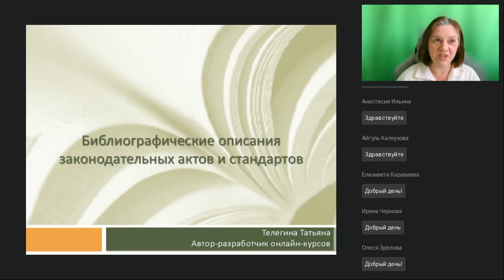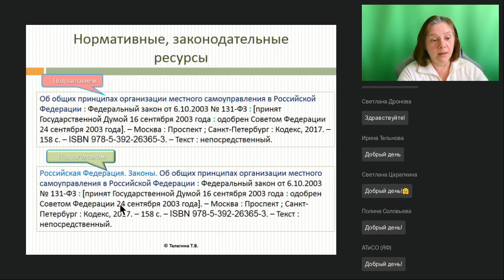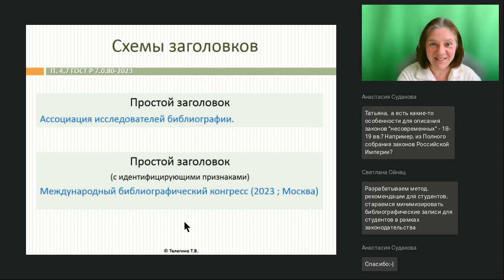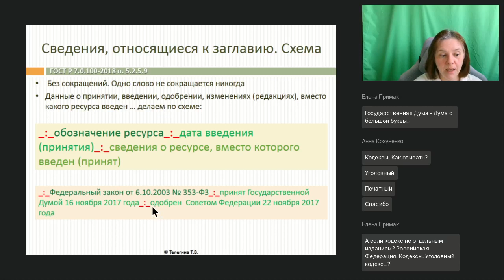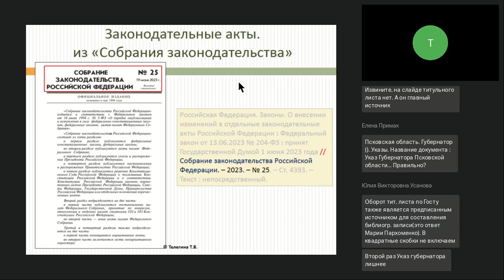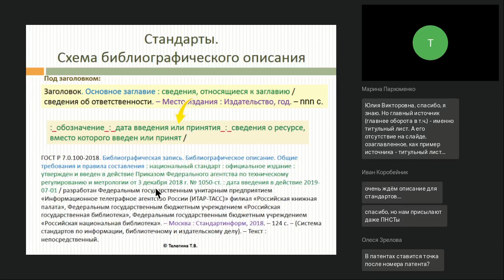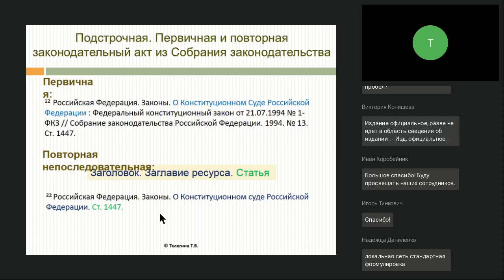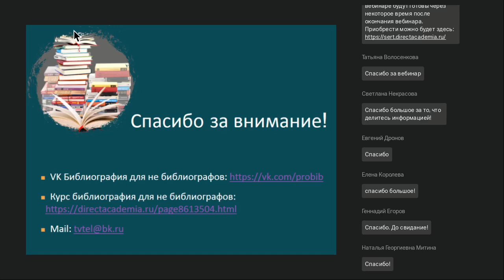Библиографические описания на законодательные акты и стандарты ГОСТы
Вебинар
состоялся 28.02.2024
Ведущая вебинара:

Как составить библиографическое описание, что делать, если образца нет в ГОСТе, какие ГОСТы могут в этом помочь, общие правила, схемы и подсказки.  Полезность для поиска: где искать законодательные акты в сети интернет

🔥Мастер-Класс. Создаем библиографические описания и ссылки на статьи с новым ГОСТом Р 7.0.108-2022 (Телегина Т.В.)
🔥«Истории читательского успеха»: как представить педагогический опыт развития читательской грамотности  (Шалыгина И.В.): ?utm_source=YouTube-da&utm_medium=net&utm_campaign=вебинары&utm_content=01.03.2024